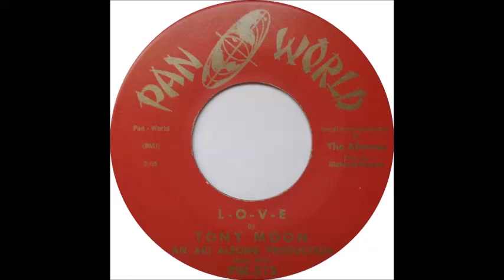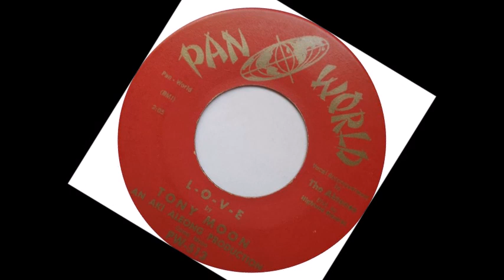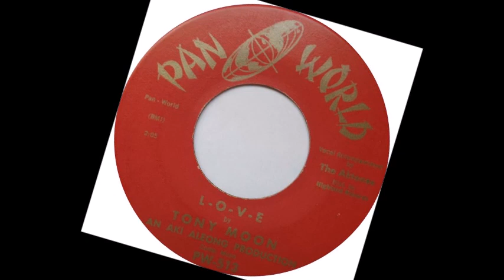TEEN Tony Moon and The Aktones - L-O-V-E (1960)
Released on Pan World 513 /